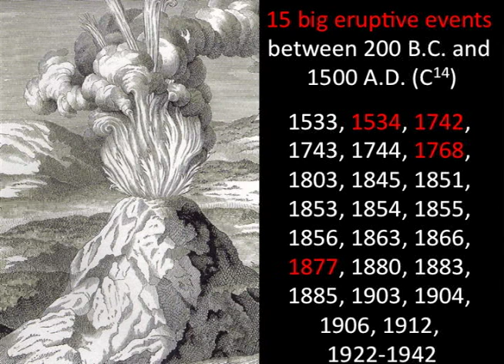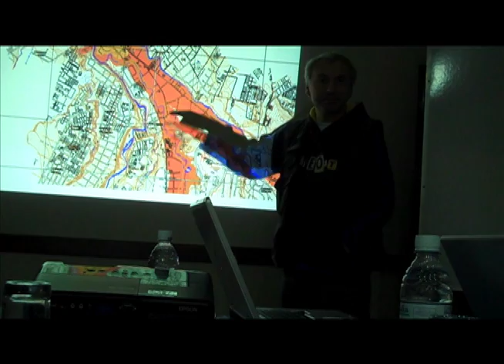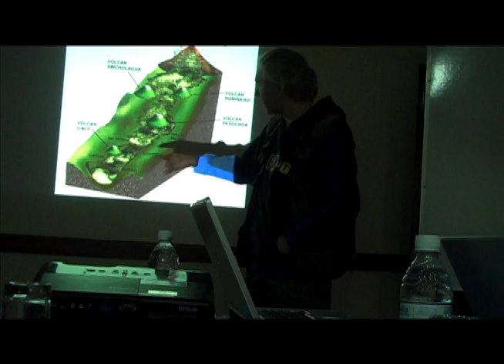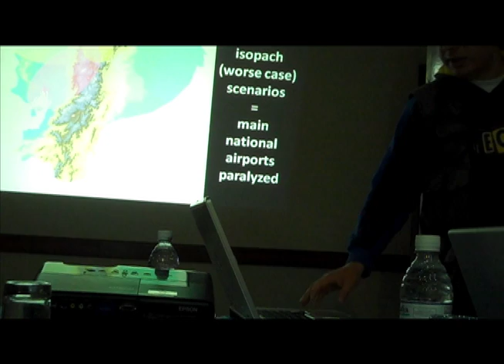Ecuador Geology and Volcanology Lecture Part 6